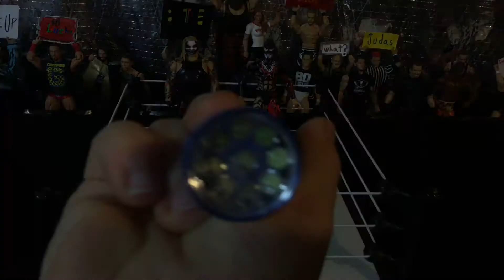Monday night delight E2 part one